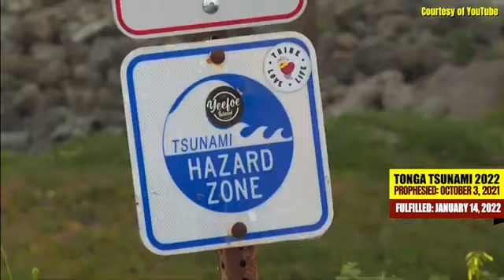TONGA TSUNAMI 2022: IT'S PROPHECY & FULFILLMENT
OCTOBER 3, 2021 PROPHECY OF A MASSIVE TSUNAMI COMING TO STRIKE THE EARTH